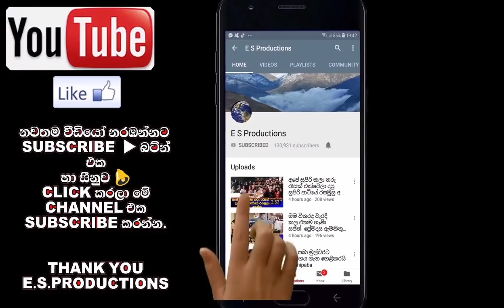පුතාගේ මනාලිගේ උපන් ලපය දුටු අම්මා මනාලිය වසර ගාණකට පෙර නැතිවූ දියණිය බව දැනගත්තාම දෙලෝ රත්වුනාNews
පුතාගේ මනාලියගේ උපන් ලපය දුටු අම්මා මනාලිය වසර ගාණකට පෙර ඇයගේ නැතිවූ දියණිය බව දැනගත්තාම දෙලෝ රත්වුනා News